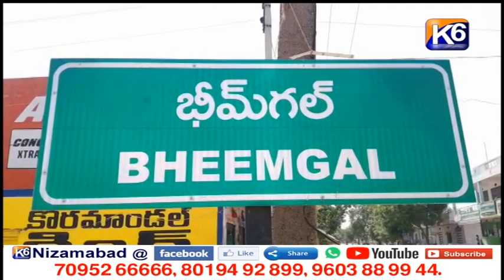భీంగల్ మండలంలో భారీగా రోడ్డు ప్రమాదం || K6 NEWS || 3-1-2022